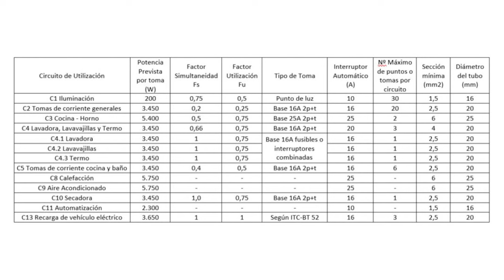¡ENCHUFES POR TODAS PARTES! | Cómo he hecho la electricidad de mi casa domótica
En este vídeo os enseñamos cómo he mejorado la electricidad de mi casa, para hacerla una smart home preparada para todo. He puesto un pequeño cuadro eléctrico con un magnetotérmico general y un diferencial. He separado las cargas en diferentes circuitos, diferenciando iluminación y encufes, con los diámetros de cable y las protecciones correctas. Os cuento también cuanto me ha costado todo el montaje.